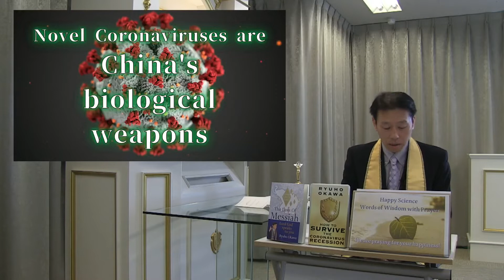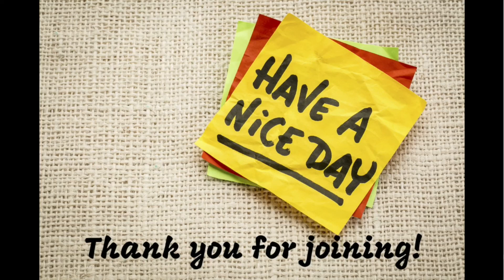How to fight against Omicron vairant?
Knowing and spreading the truth, and strengthen faith immunity